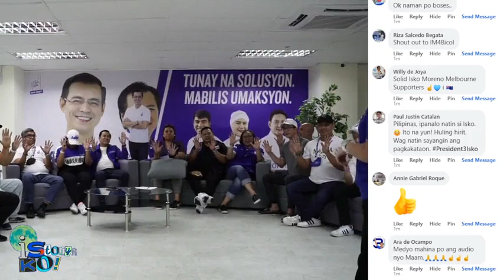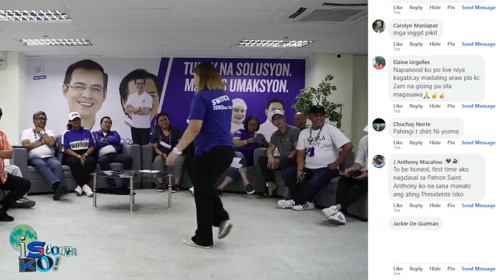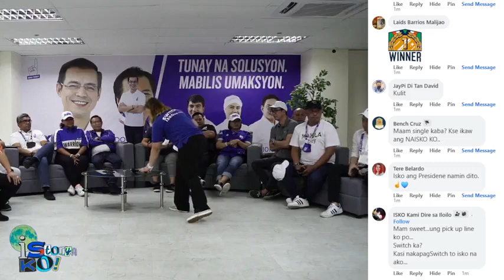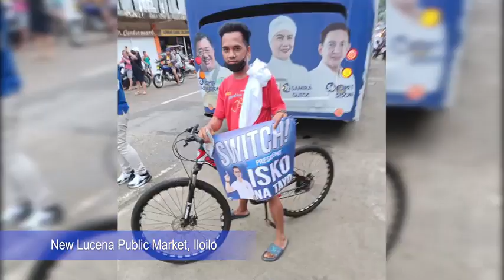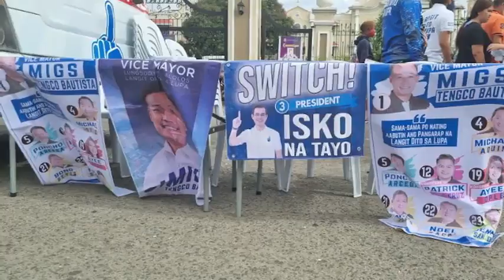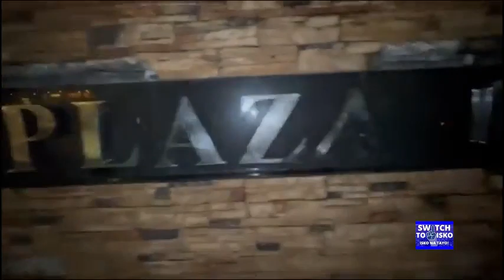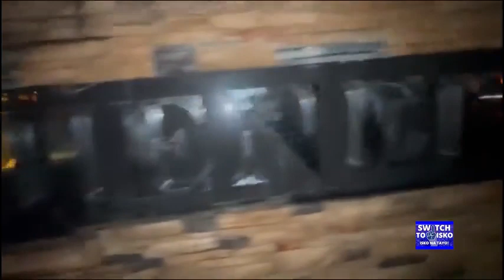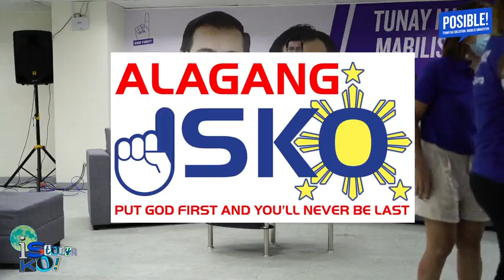Istorya ko LIVE at AKSYON DEMOKRATIKO HQ | MAYOR ISKO MORENO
MAYOR ISKO MORENO FOR PRESIDENT #3
DOC WILLIE ONG FOR VICE PRESIDENT #6

FOR SENATORS
DR. CARL BALITA #6
ATTY. BRO JOHN CASTRICIONES #13
SAMIRA GUTOC #32
ATTY. JOPET SISON #56
MOCHA PARTY LIST #80

LIVE UPDATES